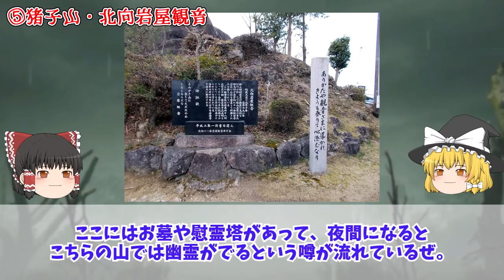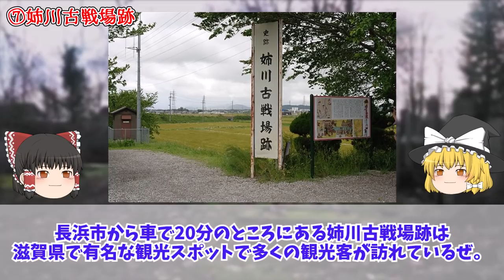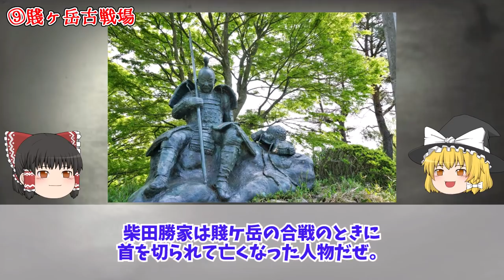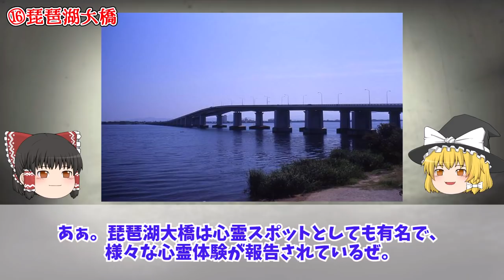【滋賀】怖すぎる心霊スポット１８選【ゆっくり解説】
滋賀県の絶対に行ってはいけない場所シリーズ！危険な心霊スポット１８選をゆっくり解説しました〜。

オススメの場所あったら是非コメントで教えていただけると嬉しいです。
間違いなどもあるかもしれませんので、ご指摘くださいませ。

【目次】
※準備中

📺おすすめ怪談DVD
▼MYSTERY NIGHT TOUR 2020 稲川淳二の怪談ナイト ライブ盤 [DVD]
▼最恐心霊スポット ～ゾゾゾが体験した禁断の恐怖 [DVD]

BGMフリー素材
▽DovaSyndrome